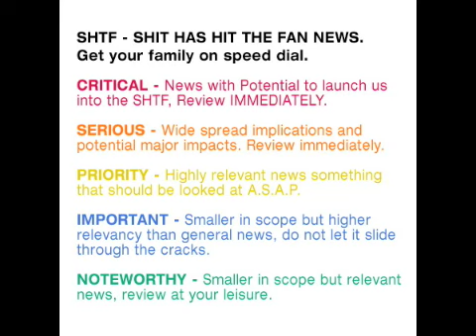NEWS - Pet Food Recall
No Poison your Woof Woof, Meow Meow, Cluck Cluck, Moo Moo, or Baa Baa.